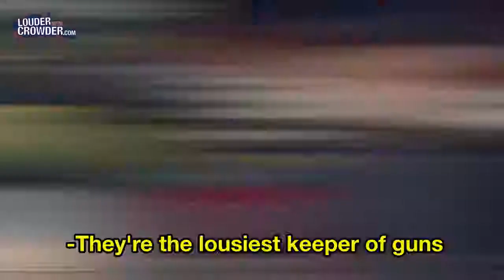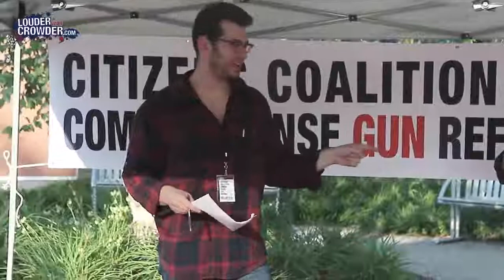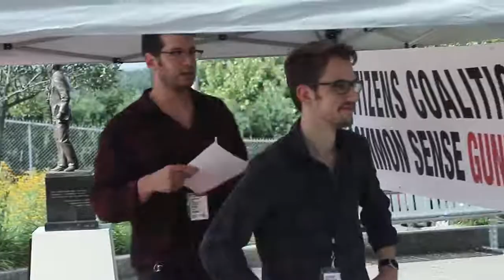Common Sense Gun Control Debunked! Man On Street